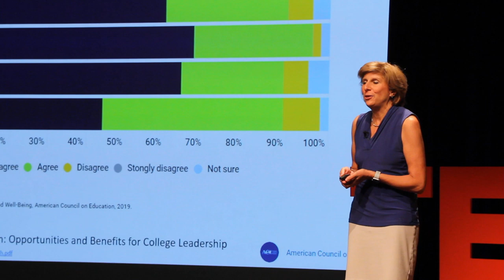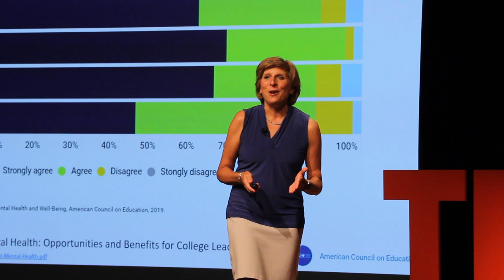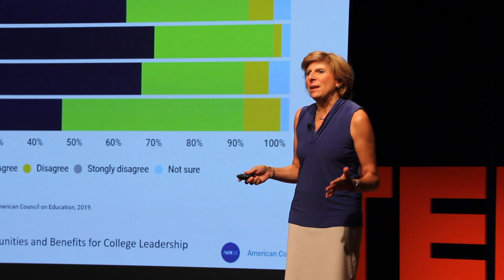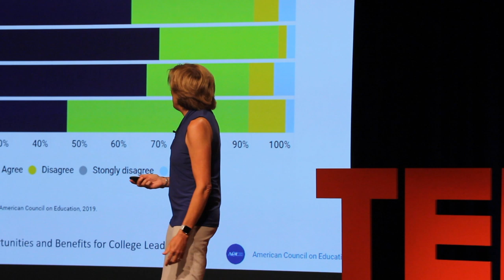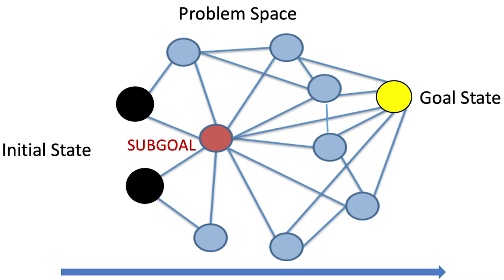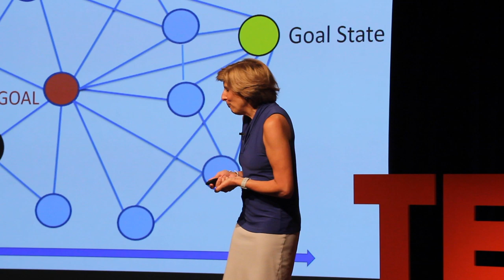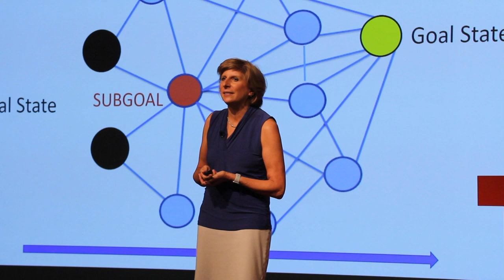Success Starts Small | Kathy Johnson | TEDxIUPUI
What would life be like if all of us collectively chose to focus on the small steps and to stop stressing over the huge, daunting goals that we aspire to achieve? Focusing on small steps is key to maintaining balance in one’s life. Cognitive psychologist, Dr. Kathy Johnson, discusses how subgoals can help take on the overwhelming. Dr. Kathy Johnson serves as Executive Vice Chancellor and Chief Academic Officer at Indiana University-Purdue University Indianapolis (IUPUI), a core campus of Indiana University and the state’s urban research and academic health sciences campus. She is a professor of psychology and has previously served as Dean of University College and Associate Vice Chancellor for Undergraduate Education, where she led the creation of a Division of Undergraduate Education as well as a number of initiatives aimed at enhancing the quality of the undergraduate experience while also improving on-time graduation rates. She is trained as a cognitive developmental psychologist and has published extensively in scientific journals in areas related to expertise acquisition and concept development, serving as PI or Co-PI on a number of grants awarded through the National Science Foundation and the National Institutes for Health. This talk was given at a TEDx event using the TED conference format but independently organized by a local community.